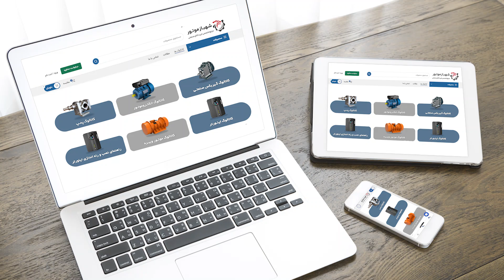انتخاب بهترین موتور برای گیربکس صنعتی | راهنمای کامل + محاسبات کاربردی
🔧 چطور موتور مناسب برای گیربکس صنعتی خودمون انتخاب کنیم؟
در این ویدیو، مرحله‌به‌مرحله یاد می‌گیریم چطور بر اساس فاکتورهایی مثل توان، گشتاور، دور ورودی و خروجی، نسبت تبدیل و شرایط نصب، بهترین موتور رو برای گیربکس‌ انتخاب کنیم.

🎓 محتوای این آموزش کاملاً کاربردیه و مناسب مهندسین، تکنسین‌ها و تمام کسانیه که با تجهیزات صنعتی سروکار دارن.

📌 سرفصل‌های ویدیو:
00:00  فاکتورهای انتخاب و خرید گیربکس
00:26  توان ورودی در گیربکس
00:48  دور ورودی و خروجی
01:16  نسبت تبدیل یا کاهندگی
02:09  گشتاور
02:47  سرویس فاکتور
03:29  نوع کارکرد و شرایط نصب
03:56  شرایط نصب

📍 آدرس فروشگاه‌ها:

🔹 شعبه اصفهان (مرکزی):
اصفهان - خیابان مسجد سید - روبه‌روی کوچه ۳۴ - فروشگاه شهباز موتور
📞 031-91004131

🔹 شعبه تهران:
تهران - خیابان سعدی جنوبی - پاساژ آبیاری نوین - پلاک ۳۷۵
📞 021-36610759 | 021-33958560